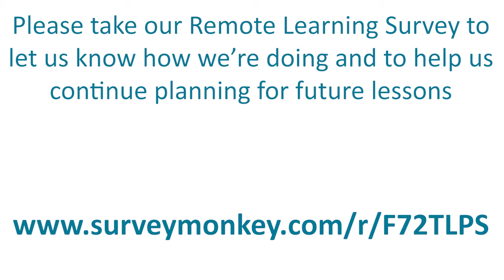Preschool Penguins Class We Are The Dinosaurs (Song)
Please take our Remote Learning Survey to let us know how we’re doing and to help us continue planning for future lessons